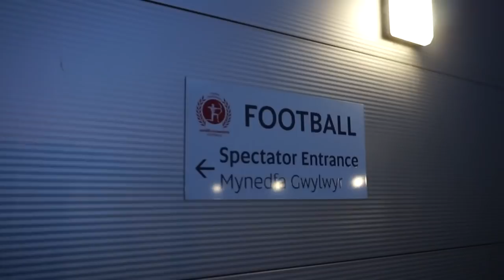WELSH PREMIER LEAGUE GROUNDHOP WEEKEND - 3 GAMES IN 24 HOURS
Over the weekend of the 9th March I went across the boarder to Wales to take in 3 games. 2 of which being in the Welsh Premier League! Enjoy!